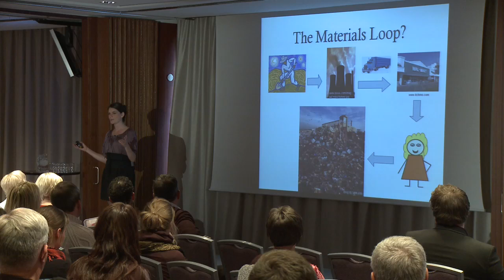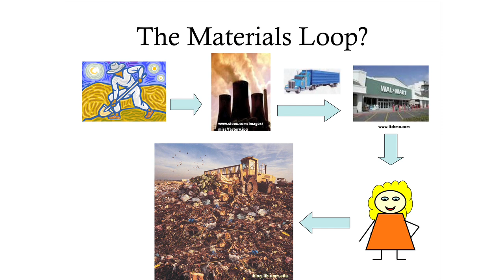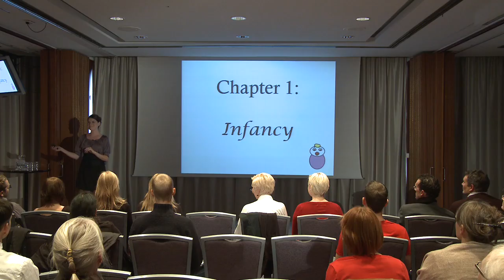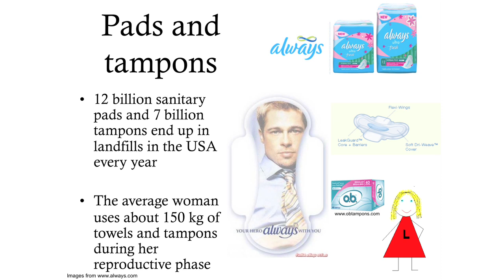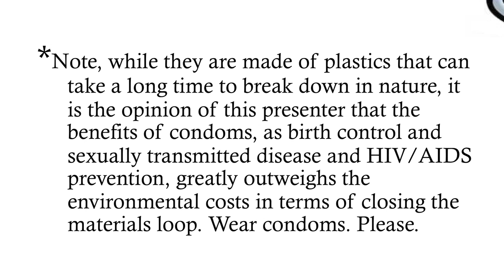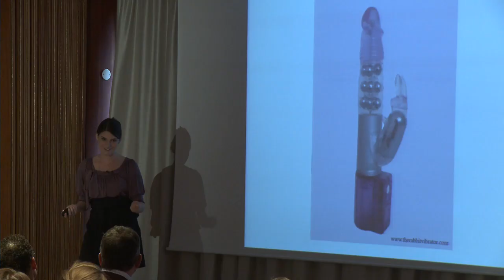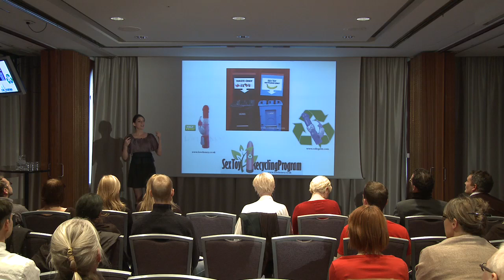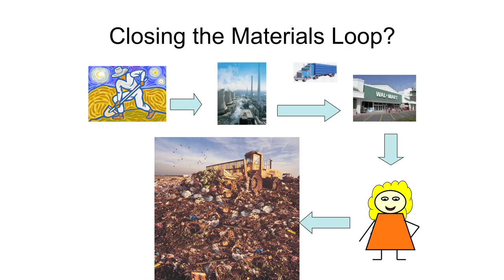The modern eco-friendly woman | Mary Frances Davidson | TEDxReykjavik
Mary Frances is an American living in Iceland. She discusses what women of the 21st century can do to have a smaller environmental impact on the planet.